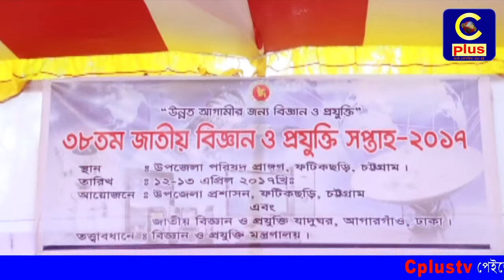ফটিকছড়ি উপজেলায় ৩৮তম বিজ্ঞান ও প্রযুক্তি সপ্তাহ - ১৭ এর উদ্বোধন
উন্নত আগামীর জন্য বিজ্ঞান ও প্রযুক্তি" স্লোগানকে সামনে রেখে ফটিকছড়ি উপজেলা প্রশাসন ও ঢাকাস্থ জাতীয় বিজ্ঞান ও প্রযুক্তি যাদুঘরের যৌথ আয়োজনে ৩৮তম বিজ্ঞান ও প্রযুক্তি সপ্তাহ-১৭ আজ থেকে উপজেলা পরিষদ প্রাঙ্গনে শুরু হয়েছে। সকাল ১০ টায় ফটিকছড়ি উপজেলা চেয়ারম্যান এম তৌহিদুল আলম বাবু ফিতা কেটে ২দিন ব্যাপী বিজ্ঞান ও প্রযুক্তি সপ্তাহর আনুষ্টানিক উদ্বোধন করেন। এ সময় উপজেলা নির্বাহী অফিসার দীপক কুমার রায়, উপজেলা ভাইস-চেয়ার এড.উত্তম কুমার মহাজন, জেবুন্নাহার মুক্তা, সহকারী কমিশনার (ভূমি) নাজিমুল হায়দার, মাধ্যমিক শিক্ষা অফিসার বাবুল চন্দ্র নাথ,
অফিসার ইনচার্জ ফটিকছড়ি আবু ইউসুফ মিয়া, অফিসার ইনচার্জ ভূজপুর আব্দুল লতিফ সহ উপজেলা প্রশাসনের কর্মকর্তারা উপস্থিত ছিলেন।
পরে অতিথিরা বিজ্ঞান ও প্রযুক্তি সপ্তাহ অংশ গ্রহনকারী বিভিন্ন স্কুলের প্রদর্শনী স্টল পরিদর্শন করেন।
২দিন ব্যাপী প্রদর্শনীতে উপজেলার ৩২ টি স্কুল অংশ গ্রহন করে।